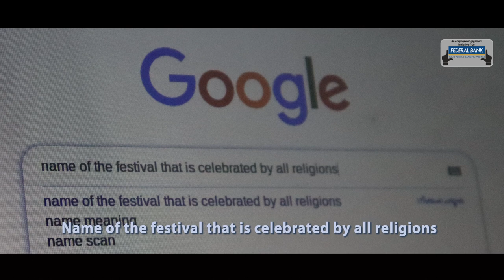Federal Bank Short Film Festival - Utsavam